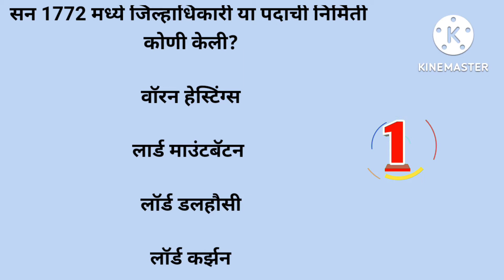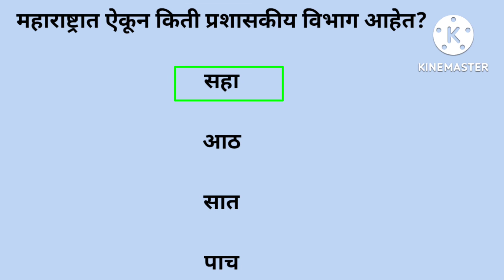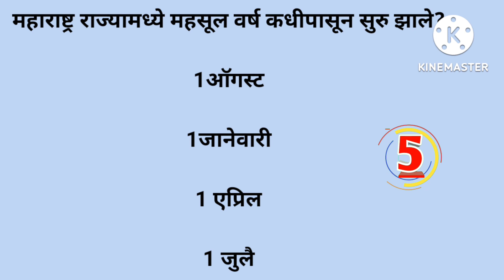कोणत्या महसूल विभागात जास्त जिल्हे आहेत?marathigk/gk inmarathi/gkquestionanswer/quiz/@Aarviworld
आपले आजचे प्रश्न आहेत:

जिल्हा प्रशासनाचा केंद्रबिंदु कोन असतो?

सन 1772 मध्ये जिल्हाधिकारी या पदाची निर्मिती कोणी केली?

जिल्हाधिकाऱ्यावर नजिकचे नियंत्रण कोणाचे असते?

कोणत्या महसूल विभागात जास्त जिल्हे आहेत?

महाराष्ट्रात ऐकून किती प्रशासकीय विभाग आहेत?

जिल्हाधिकारी हा… दर्जाचा अधिकारी असत?

महाराष्ट्र राज्यामध्ये महसूल वर्ष कधीपासून सुरु झाले?